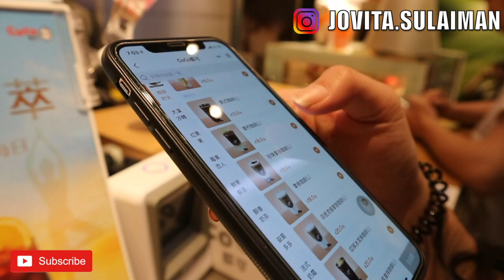JSVLOG - GNO: DINNER DATE & COCOO